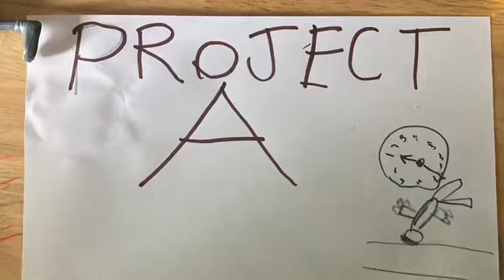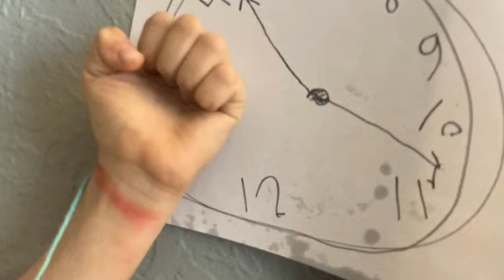Project A by Jakobi - a Jackie Chan reenactment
Falling from a clock tower can hurt!
An adaptation of Jackie Chan’s film Project A.